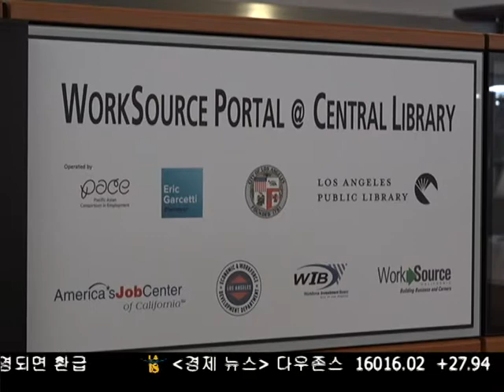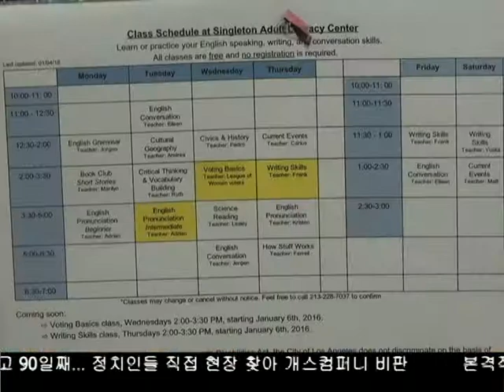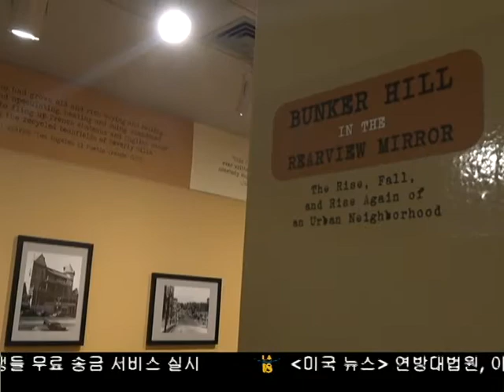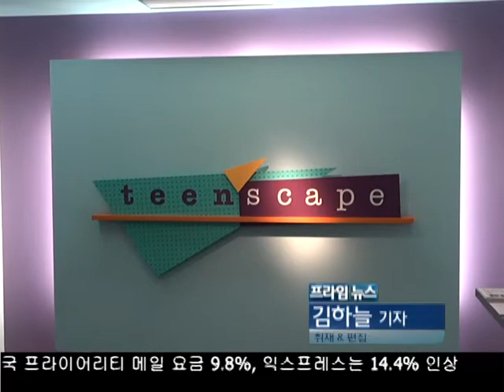‘복합 문화 공간’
프라임뉴스 기획 LA시 중앙도서관 100% 이용하기
오늘 두번째 시간에는
도서관에서 제공하는 다양하고 유익한 프로그램에 대해 알아봅니다.
김하늘 기잡니다.

Reporter Sky Kim brings more details on the programs offered at Los Angeles Central Library.